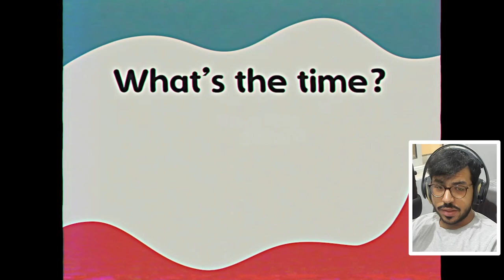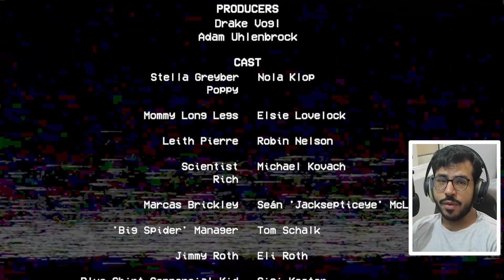لعبة بوبي بلاي تايم الشابتر 2 كامل